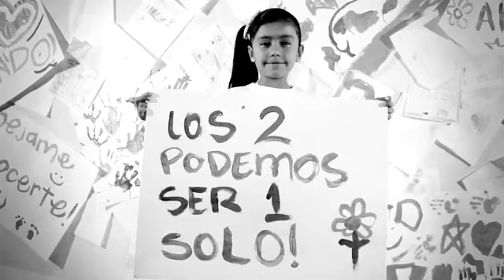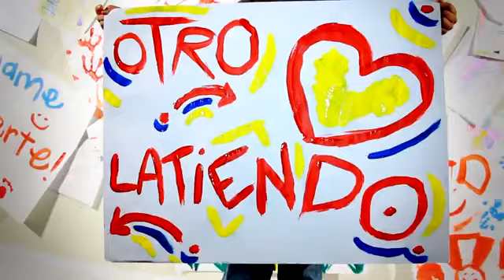C-kan Dejame Conocerte